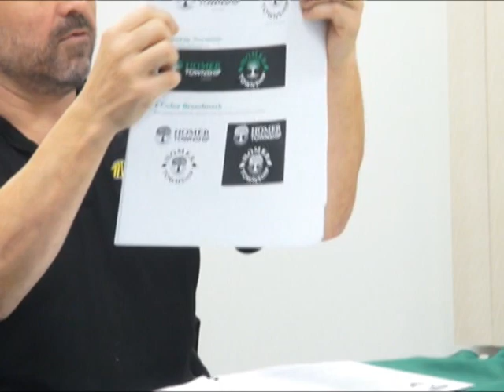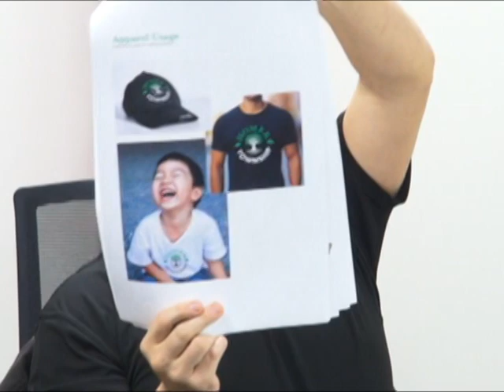Homer Township 12 11 2023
Truck routes
[policy change Holiday exhibits